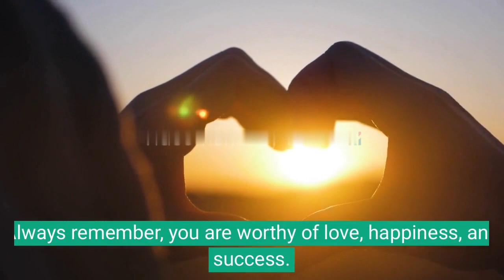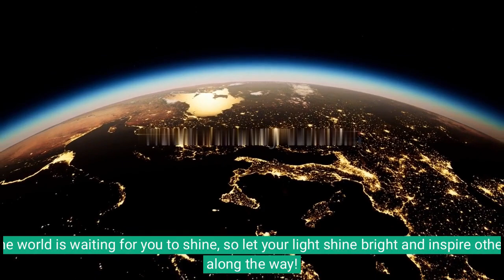Best Motivational Video For Positive Thinking | The Power Of Possitive Thinking - 2023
Positive thinking is an essential ingredient for a happy and fulfilling life. It allows us to focus on the good things in our lives and appreciate them. When we adopt a positive outlook, we feel more optimistic and hopeful about the future, which motivates us to take action towards our goals.

By cultivating positive thinking, we can overcome challenges and setbacks with resilience and perseverance. We learn to see problems as opportunities for growth and learning rather than obstacles. This mindset also helps us to develop better relationships with others, as we approach them with kindness and understanding.

Positive thinking also has a profound impact on our physical health. It reduces stress and anxiety, which can contribute to a range of health issues. When we feel positive and relaxed, our bodies release hormones that promote wellbeing and enhance our immune system, allowing us to better fight off illnesses.

Another benefit of positive thinking is that it improves our mental health. When we focus on positive thoughts, we are less likely to dwell on negative emotions and ruminate on the past. This frees up mental space for creativity and innovation, allowing us to think more clearly and productively.

Moreover, a positive mindset can attract success and abundance into our lives. By visualizing our goals and believing in ourselves, we become more confident and motivated to take action towards achieving them. This, in turn, attracts more opportunities and resources our way.

In summary, positive thinking is a powerful tool that can transform our lives in numerous ways. By adopting a positive mindset, we can cultivate resilience, improve our relationships, enhance our health and wellbeing, boost our creativity and productivity, and attract success and abundance. So, let's embrace positivity and see the world in a brighter light!

🔥Motivational Video
🔥Motivational Speech
🔥Motivational Status
Motivation
Motivational
Motivational Songs
Motivational quotes,
Motivational Quotes Channel,
Life Quotes
Best Speech
Best Speeches
Motivational Workout Speech 2023
billionaire rule status
billionaire thoughts status
billionaire motivation
Billionaire Thoughts
billionaire thoughts motivation
billionaire song, billionaire rule
billionaire lifestyle
🔥sigma rule
sigma rules
sigma male
sigma status edit
sigma rule song
sigma rule remix